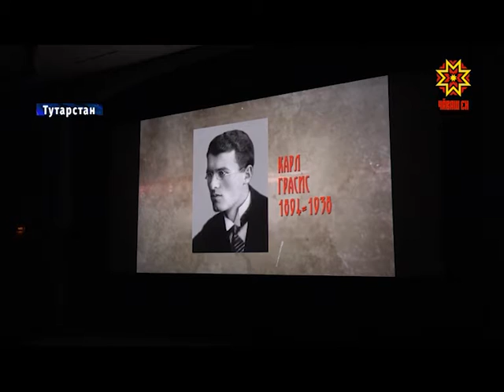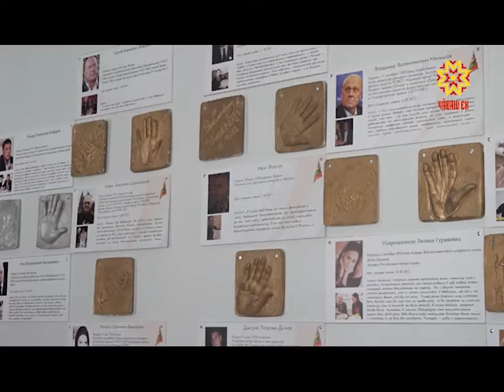Тутарстанра – чăваш кино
Тутарстанра чăваш кинофорумĕ иртрĕ. Виçĕ куна пынă курава Хусан, Теччĕ хулисенчи, Аксу районĕнчи çынсем хутшăнчĕç. Кун пирки  «Чăвашкино» ÿкернĕ видеоматериалта.